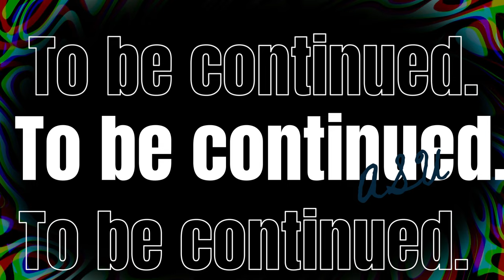【前十字靱帯断裂から復帰への道のり】術後編＃田中明日菜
【前十字靱帯断裂から復帰への道のり】
韓国での手術を終え、術後のあすのリアルな姿や
当時の心境など、初めての手術を海外で受け
不安な中サッカー選手として復帰するために頑張る姿をご覧ください。
また最新のリハビリの様子もお届け！

この動画が前十字靱帯に限らず、怪我をした選手や皆さんに少しでも
勇気や希望を与えるきっかけになりますように,,,,,

そして多くの「応援コメント」お待ちしております。

頑張ります！